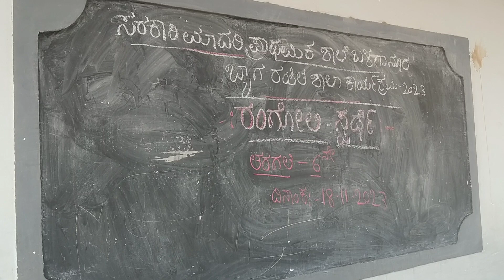ಶನಿವಾರ ಸಂಭ್ರಮ ಚಟುವಟಿಕೆ ಕಾರ್ಯಕ್ರಮ :- M.P.S. ಬಳಗಾನೂರ : ನೋಡಿ ಆನಂದಿಸಿರಿ:- 🙏👍🙏👍🙏